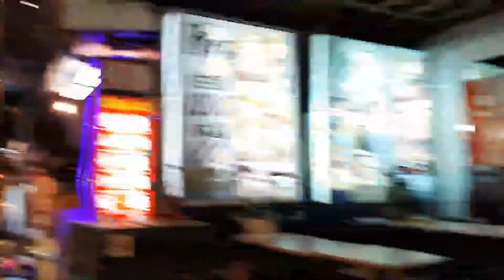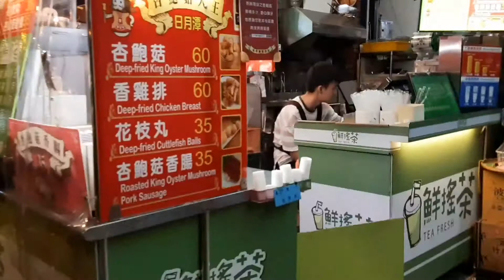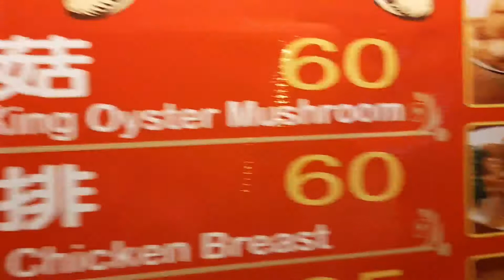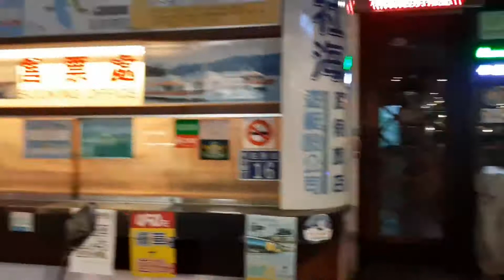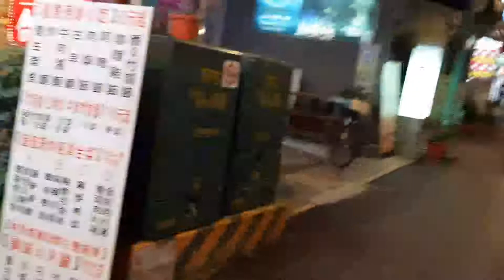Night Market sa Nantou | Sun Moon Lake | vlog #2